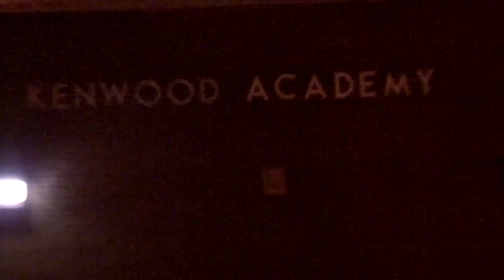School Daze Class of 2013 A Musical Drama Chicago Style - URBANE NEWS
Adaptation of School Daze Class of 2013 A Musical Drama
Margaret Mahdi-Producer, Artistic Director and Writer

School Daze was created by Mr. Spike Lee, in 1987

Urbane News Feature
shot/edited by NeXus Cordel